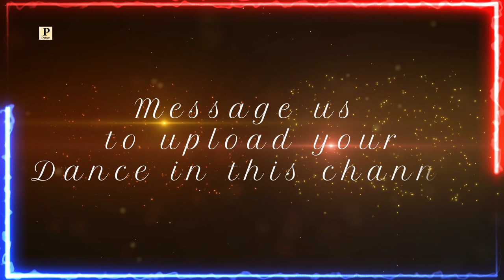Tere Kanne Pyar || Latest Pahari Song 2023